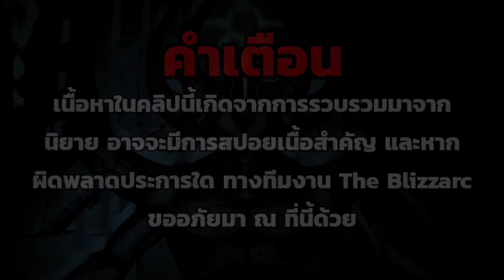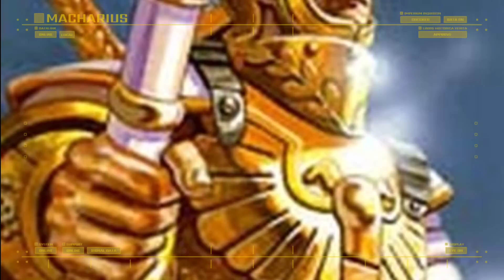ประวัติของ Lord Solar Macharius และมหาสงคราม Macharian Crusade | Warhammer 40000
① Legendary Wargame
ร้านค้าตัวแทนจำหน่ายโมเดล นิยาย และอุปกรณ์ต่างๆ เกี่ยวกับ Warhammer และเกมอื่นๆ ของ Game Workshop
หากท่านต้องการจะเริ่มต้น สามารถเลือกซื้อสิงค้าได้ที่
ชมร้าน Legendary Wargame ได้ใน LAZADA ได้ที่

สำหรับเจ้าของภาพอาร์ตสวยๆ ท่านใดยังไม่มีเครดิต โปรดติดต่อพวกเราเพื่อเพิ่มเติมเครดิต หรือนำภาพออกได้ พวกเรายินดีที่จะทำตามความประสงค์ของเจ้าของภาพเสมอ
Or can remove images  We are always happy to follow the wishes of the owner of the photo.

■■■■ อ้างอิงข้อมูล ■■■■
Warhammer 40000 Wiki - "Lord Solar Macharius"
lexicanum - "Lord Solar Macharius"
Codex: Imperial Guard (5th Edition)
Codex: Imperial Guard (3rd Edition),
Codex: Imperial Guard (2nd Edition)
Imperial Armour Volume Ten - The Badab War: Part One
Imperial Armour Volume Eleven - The Doom of Mymeara
White Dwarf 240 (US), "Conqueror of Darkness - Imperial Lord Solar Macharius"
Angel of Fire (นิยาย) โดย William King
Fist of Demetrius (นิยาย) โดย William King
Fall of Macharius (นิยาย) โดย William King
Lord Commander Solar Macharius. Heroes of the Imperium. (Games Workshop Website)